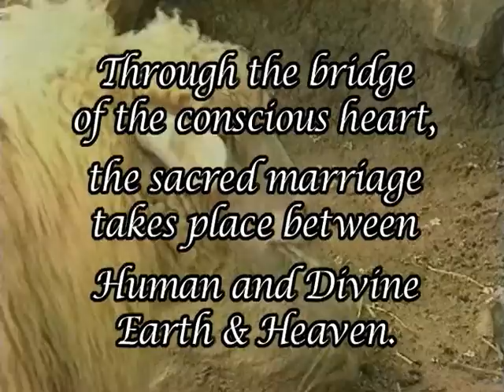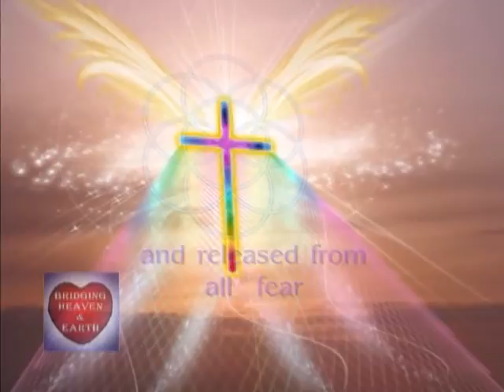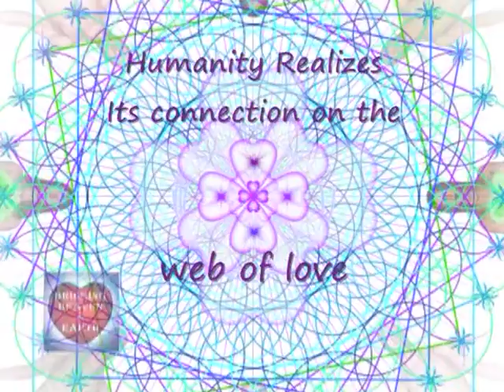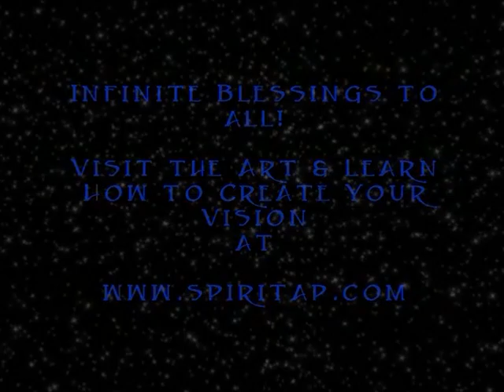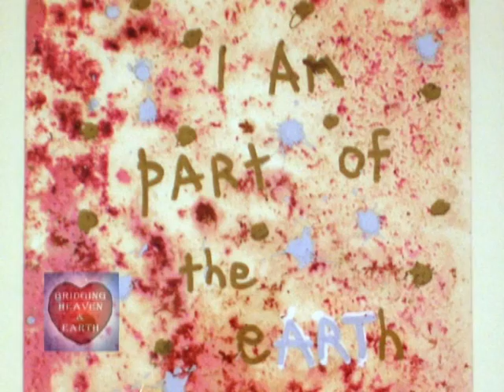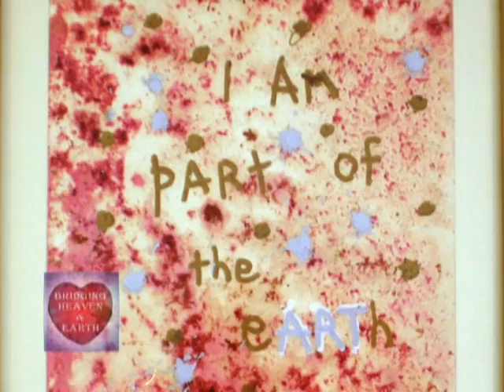Bridging Heaven & Earth Show # 241: Fourth Annual International Healing Art Project Show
On this Show, we intend to discuss the International Bridging Healing Art Project and show some of the many, many, magical and wondrous pieces, from all over the world and from all ages, colors and creeds, that have already arrived at the Foundation facilities.

The Fourth Annual International Healing Art Project Show was taped as one of the amazing shows during Bridging's Nineteenth Season. On this wonderful show, Allan, again with great passion and inspiration, talks about the Art Project, the art, the artists, the vision it came from, the importance, the value, the new paradigm, read messages that came through the artists during their creative process, etc. and shows many of the magical pieces that had been sent from all over the world based on the theme, "Bridging Heaven & Earth" and dedicated to the Infinite and the Inclusion and the Oneness and the Love. With collaborating artists from all over the world being represented, this Fourth Annual Healing Art Project Show showed new pieces of wondrous art manifestations from Aaron Pyne, Jean Mukand, Catherine Foster, Carol Bridges, Javier Gomez, Lily Nava, Lida Sherafatmand, Catherine Hart, Gordana Skroza, Michael Brown, EllieM., Magda Sabet, Bianca, Linda Jacobson, Lorna Paquin, Catalina, Jerry Douglas, Nancy Standlee, Marina Petro, Darren Block, Christine Tarantino, and Katherine Donatelli.

The Bridging Art Project is, simply:

"a world-wide energy amplifying process using art and the collective energies of many. basically it is that each artist produces an all-new (so it is fresh, spontaneous and NOW) work of art (painting, sculpture, collage. anything that comes through them) based on the theme " Bridging Heaven & Earth ". the collective energies of so many unbelievable, creative, people, from all over the world thinking, meditating on, and manifesting Bridging Heaven & Earth " will be huge.

Then we will put the art on the Bridging television show that goes out all over the U.S. to over 150 cities and is shown on the Internet. we will put all pieces on our website and feature them in the Bridging newsletter. gallery openings, shows at beautiful venues, possibly a book of the "Bridging Heaven & Earth" art down the road. it's all open, inclusive, and infinite.

Also, whatever we sell the art for will be split with the artist and the Bridging Foundation so each individual artist, as well as the Foundation, will be supported.

That's it, in short. the response has been unbelievable.

Check out the Bridging Healing Art Project to see some of the truly amazing world-renowned artists (and all others of all ages and skill levels) who have joyously joined the Bridging Heaven & Earth Art Project.

Remember: The intention of the Bridging Heaven & Earth Art Project is to spread/enliven the vibration of Love--that is the Heart of the Project. "

To get a better "feel" for the Healing Art Project, you might also want to watch the Third Annual Healing Project Show # 221 at:

It makes a big difference when you hear Allan talk about the Project and when you see all the amazing art manifestations from all over the Globe!!!